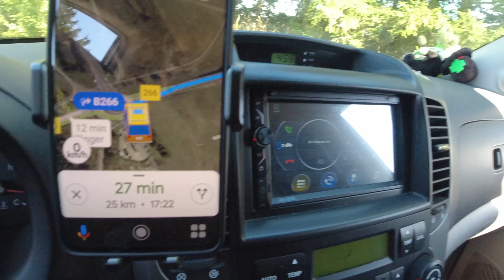Spooky Campingplatz alles ist noch da aber warum sind alle Menschen weg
Horridooo. Freunde des gepflechten Lost Place, wir begrüßen euch auf LostPlace.Info .
- Da wir einfach Spaß daran haben Videos zu machen von den verlassenen Orten, die wir in ganz Europa aufsuchen, kommen hier auf dem Kanal davon 1-2 Videos die Woche.
- Zudem aber auch Videos von den Städten die wir besuchen und all den Sachen die wir sonst noch toll finden und die ihr gerne sehen möchtet, unter dem Logo City URBEX-XTREM.
- Weil Ich gerne koche und Kätzchen gerne backt, gibt es auch solche Videos von uns.
Kanalmitglied werden und exklusive Vorteile erhalten:
✘ Jack Amazon Wunschliste
✘ Kätzchen Amazon Wunschliste
✘ Unsere Paketadresse:
Jan Limberg
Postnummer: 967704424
Pakstation: Nr.:  140
PLZ: 45147
Ort: Essen
Danke an alle für eure Unterstützung :))